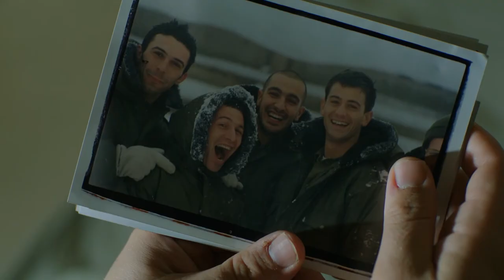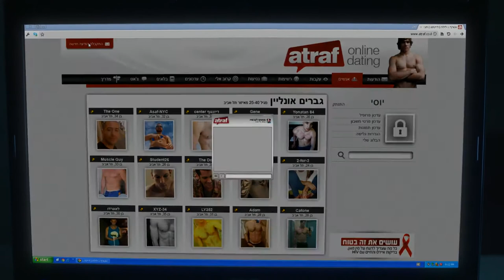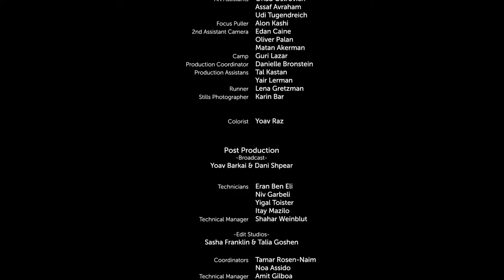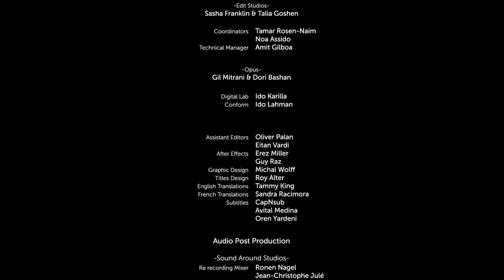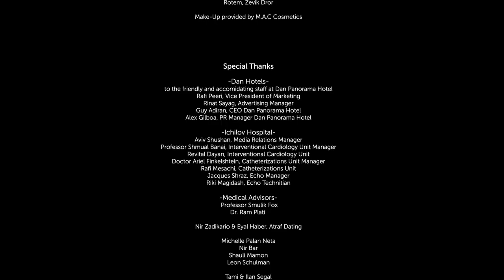Yossi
This sequel to "Yossi and Jagger" finds Dr. Yossi Gutmann reminiscing about his love ten years after his death. When he encounters a group of young soldiers, one of them, Tom, reignites his romantic feelings.

Language: Hebrew
Country: Israel
Release Date: May 17, 2012 (Israel)